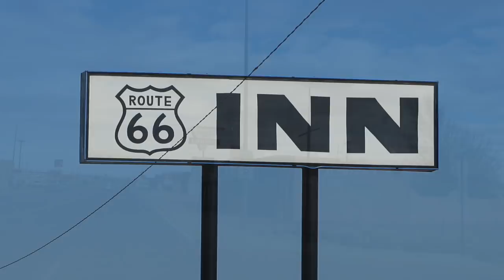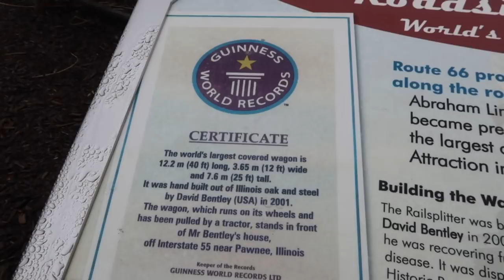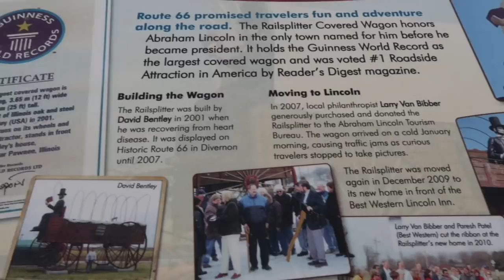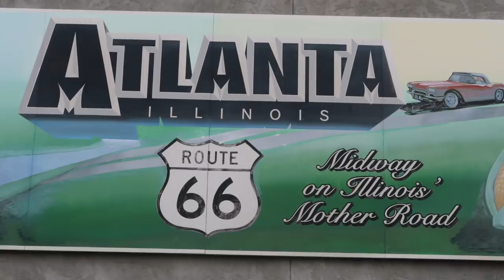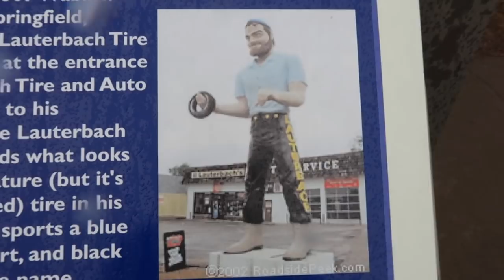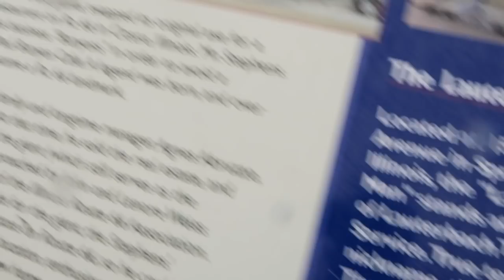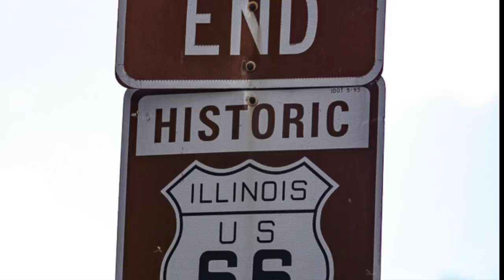The Mother Road and a really big hotdog! Route 66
There are many sights to see on the long ride from Sedona AZ to Chicago on Route 66.